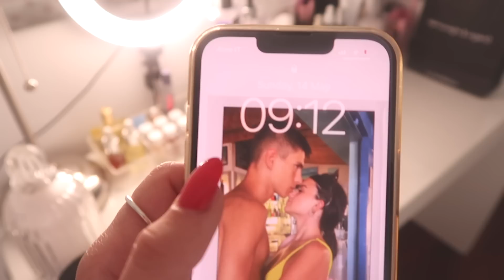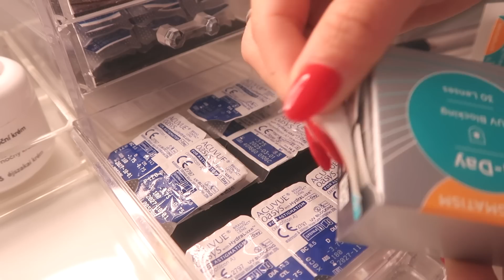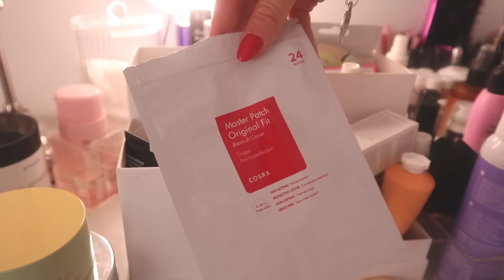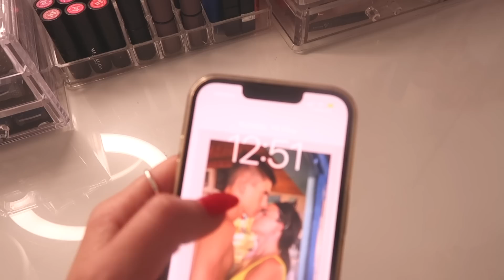Decluttering Estremo 🧼🧴✨ | Bye bye Makeup, Skincare & Haircare | federica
Helooo ⊹˙ benvenuti in questo nuovo video, oggi decluttering estremo di tutti i miei prodotti makeup, skincare e haircare 🧼🧴✨

*lista amazon

Capitoli:
00:00-1:01 intro
1:03-5:09 declutter skincare pt1
5:10-22:52 declutter makeup
22:53-39:29 declutter skincare, haircare & body care
39:30-39:58 outro